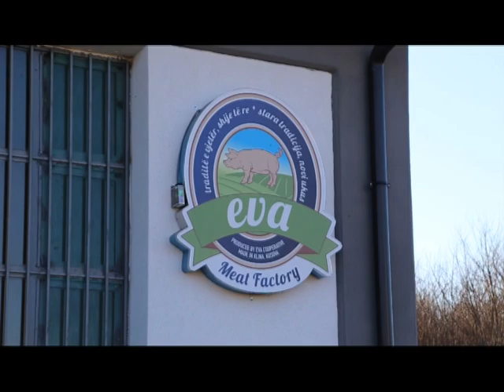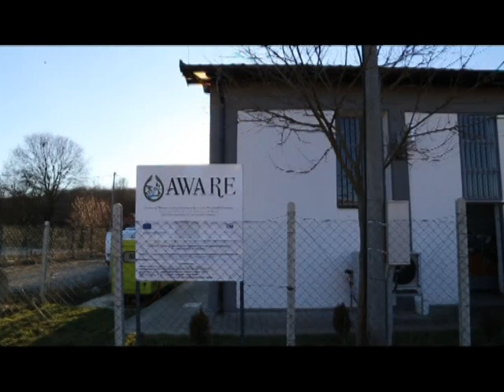ALBANKE I SRPKINJE RUSE PREDRASUDE: Rade Zajedno U Fabrici Za Preradu Mesa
Da Albanke I Srpkinje mogu da rade zajedno na Kosovu primer je fabrika za preradu mesa “ Eva” u povratnickom selu Vidanje kod Kline. U njoj , njih 12-ak obezbedjujuje egzistenciju za svoje familije.

Ova fabrika funkcinise od maja 2016. godine, u okviru projekta "Akcija žena u agro-biznisu", koji je pokrenut zahvaljujući jednoj italijanskoj organizacij .

Zadrugu čine dvanaest članica, šest Albanki I toliko Srpkinja. Jezik im nije problem. U ovoj prici mozete videti harmoniju izmedju zena ove dve nacionalnosti.